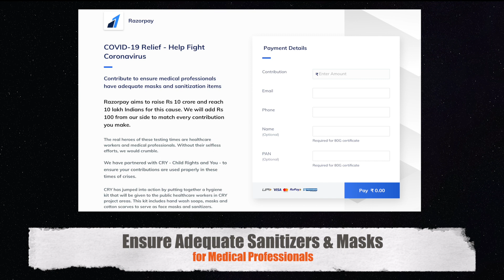Donate to Help India Fight COVID-19 | Coronavirus Contributions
Organisations and businesses across India have taken up initiatives to bring India back on its feet from the current crisis. You can also do your bit by contributing towards various causes.

We've partnered with CRY India to help medical professionals get adequate masks and sanitisation items.